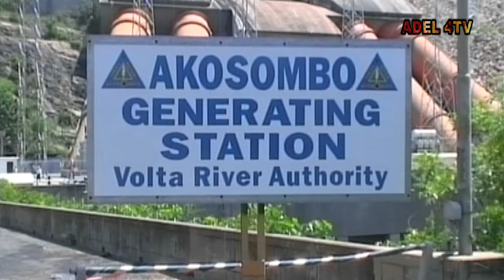Uncover the Volta River Authority (VRA) AKOSOMBO DAM on VOLTA RIVER - Akosombo hydroelectric plant!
In this video, I'm telling the story of the Volta River Authority (VRA) project, the Akosombo dam, which was built on the Volta River in Akosombo Ghana, and is one of the largest hydropower projects in the world.

The Akosombo dam in Ghana has been generating electricity for Ghana and its neighbouring countries since its inception and has improved the Ghanaian economy and the lives of the people in the Volta River basin, with the Akosombo hydroelectric plant operated by the volta river authority ghana.

This is your top channel if you're interested in learning more about the VRA, akosombo dam ghana case study, or Ghanaian infrastructure projects, be sure to watch this video! It'll give you a better understanding of the work the VRA has done and the importance of their projects.
And keep to this channel as we bring you ghana vlog, current affairs, weekly current affairs, daily current affairs, top news, current affairs today, and current affairs 2023.

Cheers!!